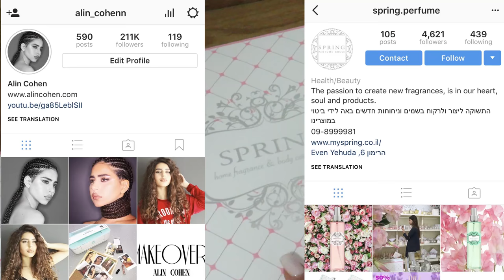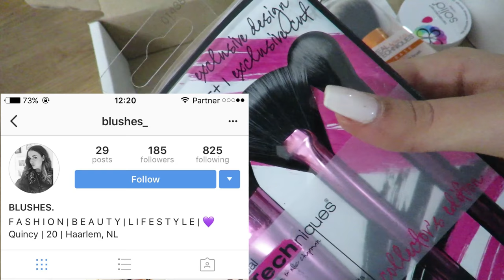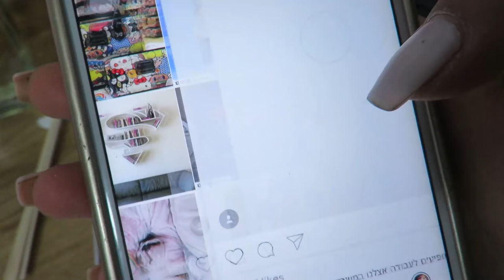VLOG #20 | וולוג | אני טסה לאיטליה , הגרלה ענקית מספרינג ומבלאשס , עושה צמות, פתיחת חבילות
ערוץ הוולוגים שלי , אני אשמח אם תרשמו לערוץ ! ♡

כדי לזכות בהגרלות - הכל נאמר בסרטון עצמו.

♡ הצטרפו אליי לרשתות החברתיות שלי !  ♡

סנאפצאט ♡ - alin_cohenn

מיוזקלי ♡ - alin_cohenn

♡לשליחת מכתבים ומוצרים:
לידי אלין כהן
ת.ד 1199
סניף חדרה גבעת אולגה
מיקוד 3835117
*אין הבטחה לסקירת המוצרים או הצגתם ..

♡  קישורים ♡

קישור לאתר גלאם גורו ממנו אפשר להשיג גולדן רוז מייבילין , לוראל , מלואילז , ויקטוריה סיקרט ועוד ..♡ -

קישור לאתר גילטי ממנו אפשר להשיג מוצרי עופרה , רבלון , פלורמר , אמיקה ועוד.. ♡-

קישור לאתר בלאשס ממנו ניתן להשיג מברשות של סיגמא , ריאל טכניקס , ביוטי בלנדר ועוד .. ♡ -

רשימת חנויות של החברת איפור גולדן רוז ♡-

♡ אוהבת המון ואל תשכחו להרשם לערוץ :) ♡